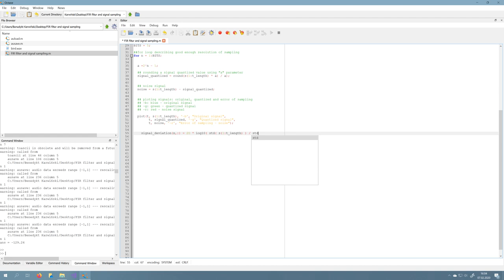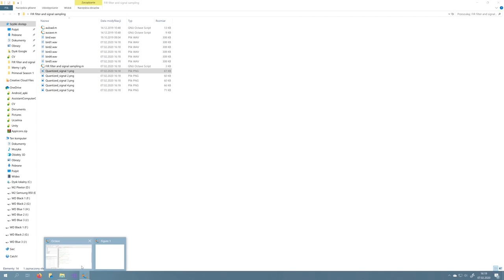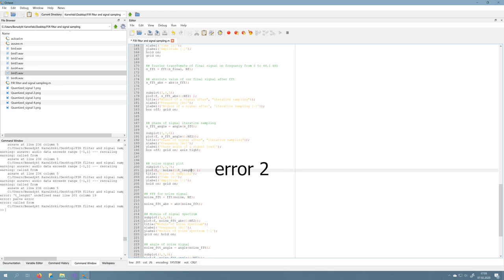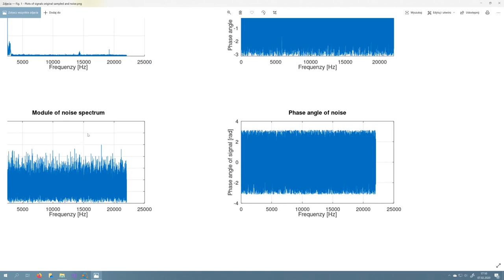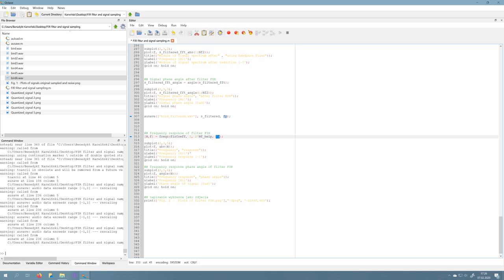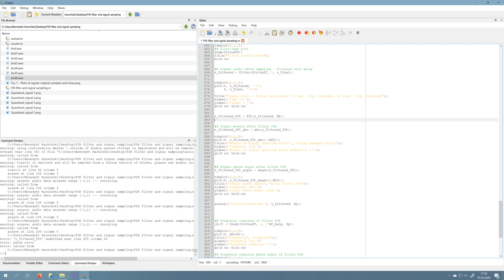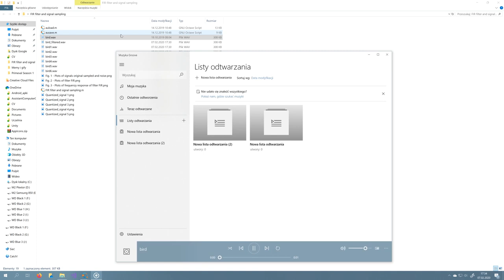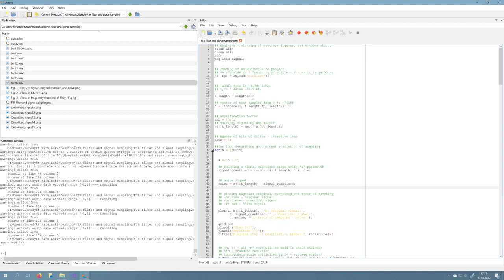Octave / Matlab FIR filter design, sampling, quantizing, denoising of an audio file signal- tutorial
Little tutorial where I show how You can design a FIR filter, denoise signal and analize it using Octave.